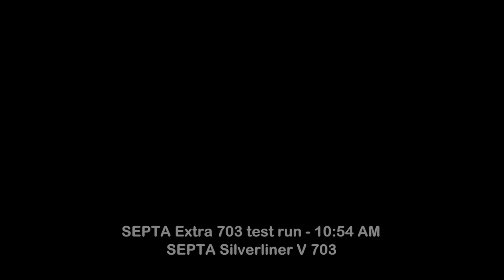Epic Railfanning in Lower Bucks County *February 26, 2011*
On February 26, 2011, me and  Kyle (TrainiacProductions) woke up nice and early for one of my best Saturdays railfanning in a long time. We started off at Morrisville Yard to see what was laying around, engines from west to east are:

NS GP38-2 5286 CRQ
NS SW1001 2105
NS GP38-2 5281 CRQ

Now we make our way to Woodbourne a little earlier than I normally would be there, just in time for a little race:

9:03 AM -
As we showed up at Woodbourne, we saw two headlights popping over the hill in the distance.SEPTA 3421 and CSX
Q703-26 were racing to us.3421 had speed on it's side, and proved to be victorious as they came by. Q703-26 then came cruising by us with a nice lash-up of CSX AC60CW 643 and CSX CW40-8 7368 for power. This train showes evidence of a Snowstorm in NY, as this whole train had Snow on it.

3421 - PHL - West Trenton, NJ
SEPTA Silverliner IV 125
SEPTA Silverliner IV 126

Q703 - Selkirk, NY - Richmond, VA Trash Empties
CSX AC60CW 643
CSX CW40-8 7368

9:23 AM -
A very nice catch soon came west. SEPTA Silverliner V 703 came west down #2 track all by itself. 703 has a very loud K3LA horn that we aren't used to hearing from M.U.'s. They were testing this car up and down the line throughout the morning

SEPTA Silverliner V 703

9:48 AM -
Next is another snowed train from Selkirk. CSX Q417-25 creeps west through Woodbourne, slowing to make their normal set-out in the yard with CSX ES44AC 821 and freshly painted CSX CW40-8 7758 for power.

Q417 - Selkirk, NY - Pavonia, NJ Manifest
CSX ES44AC 821
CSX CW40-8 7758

10:39 AM -
Kyle and Brandon have nerver been to CP Nesh before, so with Q417-25 working the yard, I thought it would be the best time to have them run down to Nesh so they could see what it looked like. After a little while, a much shorter Q417-25 rounds the curve in the distance and storms west with a hornshow from the engineer!

10:54 AM -
I was struck with a surprise. Apparently while we were on the way to Nesh, the 703 went back north. Well I was just standing on gthe platform, when I turned to see the Silverliner V hauling ass towards us. I had to very quickly set up for it, as it came buckling by at I'm thinking atleast 60 MPH. Man these Silverliners are quiet!

11:31 AM -
Back at Woodbourne, while we were waiting on Q190 to show, Silverliner V 703 makes another run east.

11:39 AM -
CSX Q190-26 comes eastdown the Wood Connecting Track with some horn, and another unwelcome run in with CSX CW44AH 598, this time in the lead of Q190, with CSX ES40DC 5253 trailing.

Q190 - Philadelphia, PA - South Kearney, NJ Intermodal
CSX CW44AH 598

11:47 AM -
CSX Q300-26 comes east following the Q190, with CSX C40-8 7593 and CSX CW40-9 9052 pulling a pathetically short train.

Q300 - Philadelphia, PA - Oak Island, NJ Manifest
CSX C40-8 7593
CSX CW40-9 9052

11:52 AM -
Silverliner V 703 makes a final appearance, running west with some good horn action.

12:24 PM -
With Q417 running late today, there was no Q418, so Q410-23 was told to make the Pick-up in the yard. Q410-23's powe runs to the east end of the yard, and backs in. Power is CSX CW44AH 566 and CSX AC44CW 173. SEPTA 4324 pulls east to West Trenton also.

Q410 - Waycross, GA - Selkirk, NY Manifest
CSX CW44AH 566

4324 - PHL - West Trenton, NJ
SEPTA Silverliner IV 443
SEPTA Silverliner IV 444

1:39 AM -
Due to harsh lighting, I had to film facing east. SEPTA Train 4328 heads east first, and Q410-23 comes chugging east right after it with a now huge train, which I obviously wasn't gonna film all of.

4328 - PHL - West Trenton, NJ
SEPTA Silverliner IV 367
SEPTA Silverliner IV 366

3:38 PM -
Q410-23 was held at Wing, Q706-26 was being held in Woodbourne Yard, and X096 was held at Nesh to wait on Q439-26, which is seen coasting west through Woodbourne with CSX ES44AC 802, CSX AC44CW 121, and mother slug set CSX Road Slug 2367 and CSX GP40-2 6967 for power. 2367 is an ex B&O GP35, while 6967 was CSX 4414, an ex Conrail. They were stopping to let a foreman off.

Q439 - Selkirk, NY - Hamlet, NC Manifest
CSX ES44AC 802
CSX AC44CW 121
CSX Road Slug 2367

4:03 PM -
The X096 comes by with six lite engines, including two fresh repaints and an ex Conrail.

X096 Lite engines
CSX ES40DC 5248
CSX SD70AC 4540
CSX AC44CW 336
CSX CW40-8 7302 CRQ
CSX SD60 8787
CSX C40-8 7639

4:08 PM -
Q706-26 comes east out of the yard with CSX GP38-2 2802 pulling five cars.

Q706 - Philadelphia, PA - Oak Island, NJ Trash Empties

4:44 PM -
Ending the day is NS 17G headed west by West Lang with NS CW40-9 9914, NS CW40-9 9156, and a turned NS GP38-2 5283 for power.

17G - Morrisville, PA - Conway, PA Manifest
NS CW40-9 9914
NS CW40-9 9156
NS GP38I-2 5283